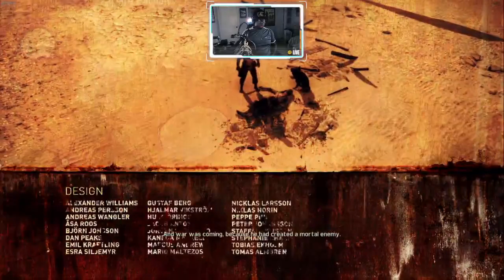NEW!!! "Let's Play Classic: Mad Max Ep.001" Gaming Walkthrough (MAD MAX)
I'm back again with a brand new, Let's Play Classic Gaming Livestream. This time, I'm debuting "Mad Max: The Video Game" from Avalanche Studios. The makers of "Just Cause" and its' sequels.

It's the apocalypse where lawlessness, depravity, and desperation roams free just like in the cult-classic films starring Mel Gibson and Tom Hardy. I get to play as Max in this one.

So grab a drink, grab a snack, and join me on the long, dangerous road through the vast wastelands with this "Let's Play! of "Mad Max"!